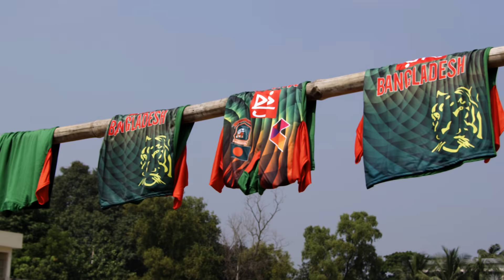Bangla New Song | Cricket Amar Jaan | Liza & Nodi | Smart-twins Official | Video Song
CRICKET SONG by Smart-twins
Song : Cricket Amar Jaan - Cricket Is My Life
Singers Are : Ashik, Abid,Sabbir, Liza & Nodi
Lyrics-Tune & Music : Ashik,Abid, Sabbir
Mix & Mastered by : Eric Renwart
Directed by : Ashraf Kitu
Choreographer : Khaled Mahmud
DOP : Ridoy Sarkar
Concept & Editor : Ashik, Abid,Sabbir
Graphics : Md Obaydullah
Video Production : Smart-Twins
Performed by : Extreme Dance Troupe